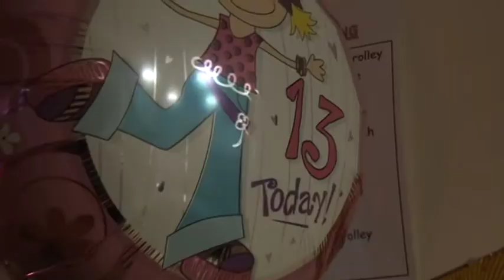Ellie's 13th Party Montage